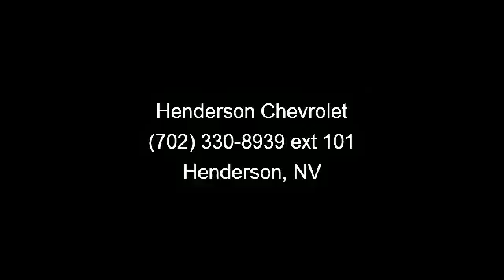2013 Chevrolet Sonic - - Henderson, NV 89014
CYBER GRAY METALLIC exterior and JET BLACK/BRICK interior, LT trim. Onboard Communications System, Remote Engine Start, CD Player. READ MORE!KEY FEATURES INCLUDEHeated Mirrors, Satellite Radio, iPod/MP3 Input, CD Player, Onboard Communications System, Remote Engine Start. MP3 Player, Keyless Entry, Steering Wheel Controls, Child Safety Locks, Electronic Stability Control. OPTION PACKAGESWHEELS AND FOG LAMP PACKAGE includes (RRV) 16 painted aluminum wheels, (T3U) front fog lamps and (D59) rear spoiler, 1SD PREFERRED EQUIPMENT GROUP includes Standard Equipment. LT with CYBER GRAY METALLIC exterior and JET BLACK/BRICK interior features a 4 Cylinder Engine with 138 HP at 6300 RPM*. EXPERTS REPORTSporty looks, 10 standard airbags, interesting interior design, available 1.4-liter turbo from the Cruze with 40-mpg potential, low price.